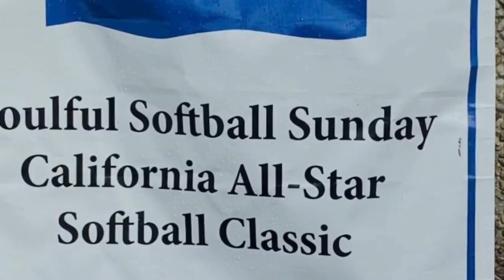RAYMOND AVENUE CRIPS HONORING The life and times of BIG WIZ | REST IN PEACE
Shout out to the homies from COMPTON SWAMPS. They beat the RAYMONDS in the softball game that day.  Forgive me for moving around so much. Gotta get a stabalizer. SHOUT IUT TO THE SANTAN BLOCCS NUTTY BLOCCS. ALL THE HOMIES FROM COMPTON CRIP.